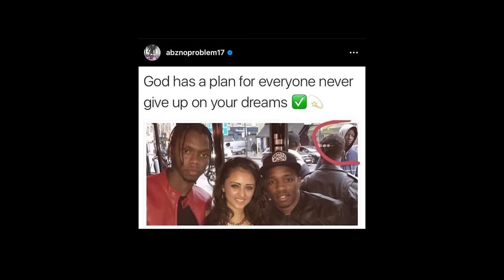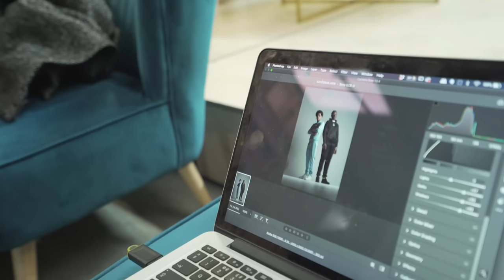TRAPPING: ABRA CADABRA FIRST ACTING ROLE AS MAGIC IN TRAPPING THE MOVIE